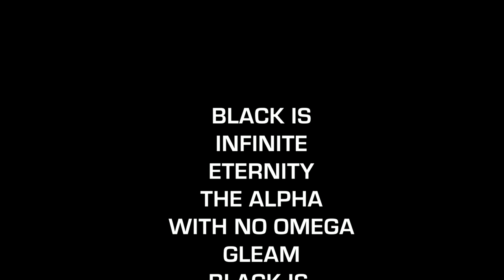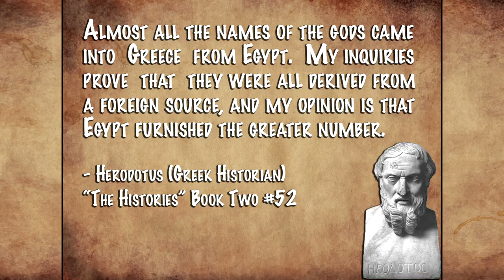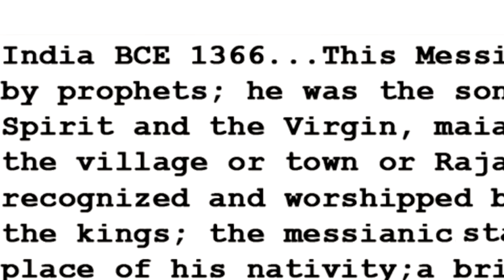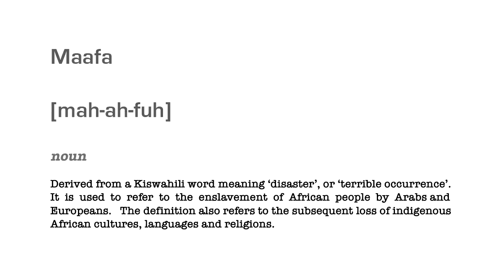Black Supremacy vol. 3: Black is the Color of god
A look at the Black gods of the ancient world.